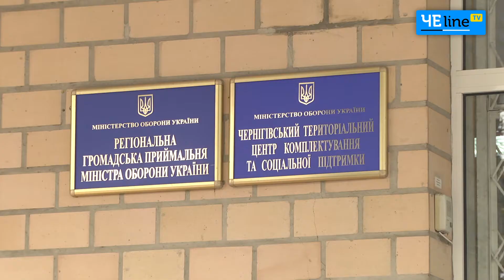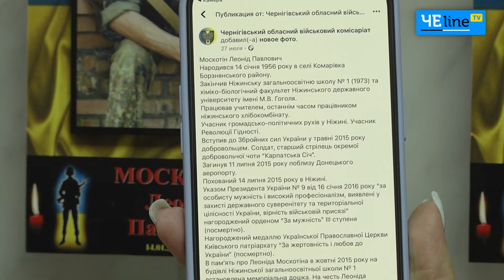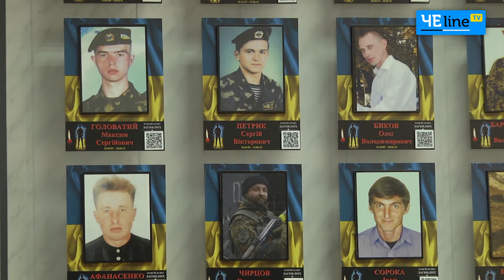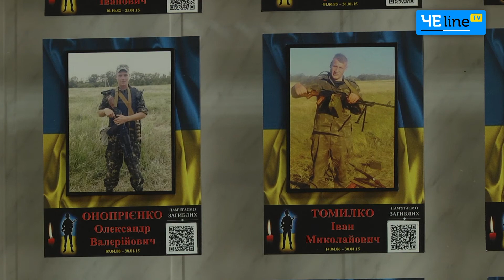В Чернигове открыли интерактивную экспозицию, посвященную погибшим воинам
Обновлённый «Пантеон Героев Северского края» открыли в областном военном комиссариате. При помощи QR-кода теперь можно узнать полную информацию о погибших в зоне АТО и ООС.